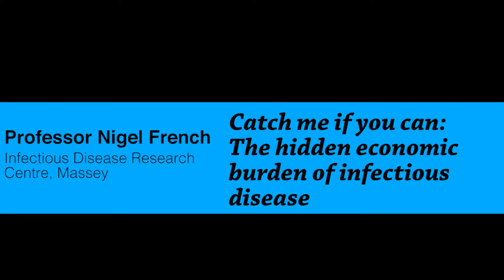Professor Nigel French - Catch Me If You Can (1/6)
Professor Nigel French is the director of Massey University's Infectious Disease Research Centre (IDReC), an interdisciplinary infectious disease research hub. In this video he discusses the relationship between human heath, animal health and ecosystem health, and the hidden economic burden of infectious disease.

IDReC's goal is to become integral part of New Zealand's core capability for infectious disease management. Their research aims to contribute towards: better health for New Zealanders, decreasing the economic burden from infectious disease, improving border and post-border Biosecurity, reducing our impact on the natural environment, sustaining New Zealand's access to international export market, and training the next generation of skilled biomedical research scientists.

Interview with Nigel French by the McGuinness Institute. Filmed at the Transit of Venus Forum in Gisborne, 7 June 2012.

Interviewed by Wendy McGuinness
Filmed by Rory Sarten
Edited by Bryson Rooney

The McGuinness Institute is a non-partisan think tank working towards a sustainable future, contributing strategic foresight through evidence-based research and policy analysis. The Institute is based in Wellington, New Zealand.